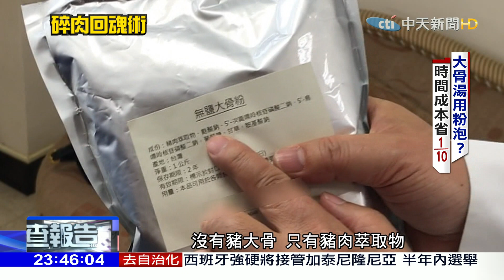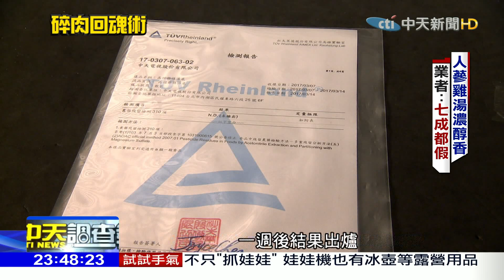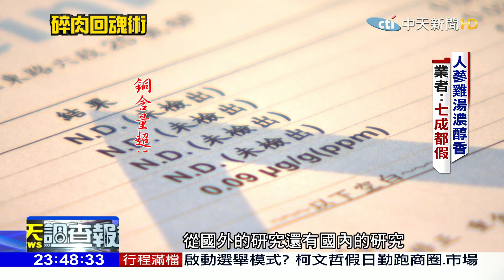2017.10.22中天調查報告／人工香料麻辣湯底 美味陷阱恐傷腎、少喝湯汁！